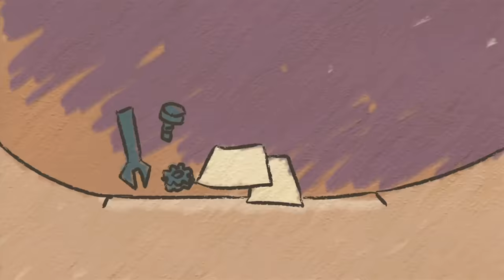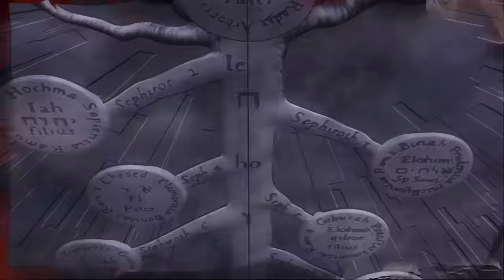All Fullmetal Alchemist Brotherhood Openings and Endings (4k) (60 FPS) (Creditless)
the openings and endings are not selfmade i just put them into the right order because i saw no one doing one besides the HD one

The title is kinda clickbait cause only the openings are 4k and the endings are 1080p but then everything is 60 fps

Timestamps:

0:00 Yui - Again / Opening 1

1:31 Sid - Uso / Ending 1

3:01 Nico Touches The Walls - Hologram / Opening 2

4:31 Miho Fukuhara- Let it out / Ending 2

6:00 Sukima Switch - Golden Time Lover / Opening 3

7:31 Lil'B - Tsunaida Te / Ending 3

9:00 Chemistry - Period / Opening 4

10:30 Scandal - Shunakan Sentimental / Ending 4

12:00 Sid - Rain / Opening 5

13:30 Shoko Nakagawa - Ray of Light / Ending 5

Fullmetal Alchemist Brotherhood is made by BONES